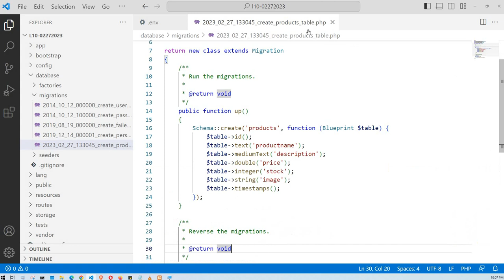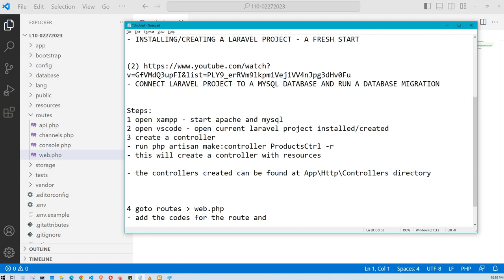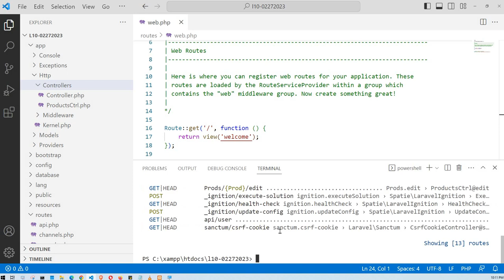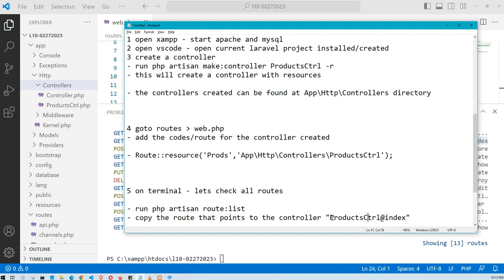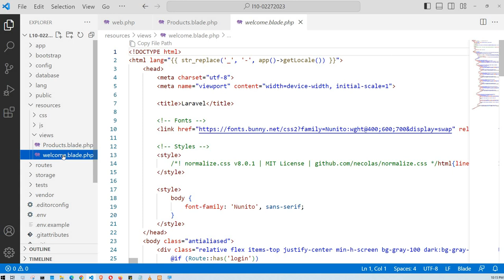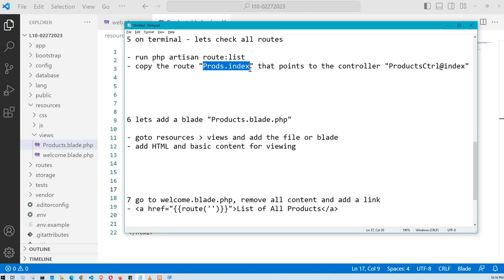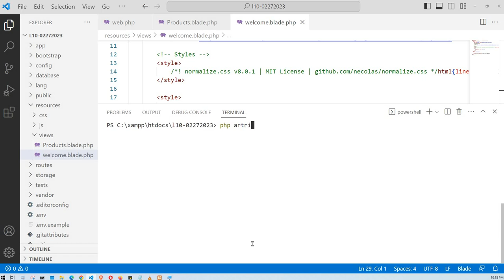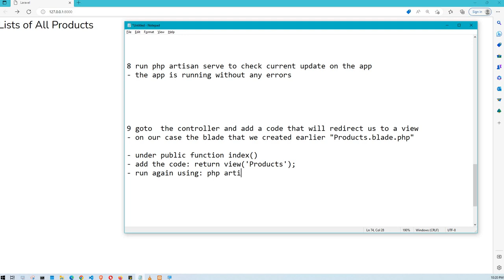CREATE ROUTE WITH CONTROLLER THAT REDIRECTS TO A VIEW OR WEBPAGE (P1)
Topic: how to create a Route with a Controller that redirects to a view or webpage (Part 1)

Important notes to consider:
1. make sure to watch and complete the following video tutorials before going to the process of this video...

- INSTALLING/CREATING A LARAVEL PROJECT - A FRESH START

- CONNECT LARAVEL PROJECT TO A MYSQL DATABASE AND RUN A DATABASE MIGRATION

Steps:
1 open xampp - start apache and mysql
2 open vscode - open current laravel project installed/created
3 create a controller
- run php artisan make:controller ProductsCtrl -r
- this will create a controller with resources

- the controllers created can be found at App\Http\Controllers directory

4 goto routes - web.php
- add the codes/route for the controller created

- Route::resource('Prods','App\Http\Controllers\ProductsCtrl');

5 on terminal - lets check all routes

- run php artisan route:list
- copy the route "Prods.index" that points to the controller "ProductsCtrl@index"

6 lets add a blade "Products.blade.php"

- goto resources - views and add the file or blade
- add HTML and basic content for viewing

7 go to welcome.blade.php, remove all content and add a link

- a  href="   route('Prods.index')    "   List of All Products     /a

- when this link is clicked it will go to the controller
- it will settle on the public function index.

8 run php artisan serve to check current update on the app
- the app is running without any errors

9 goto  the controller and add a code that will redirect us to a view
- on our case the blade that we created earlier "Products.blade.php"

- under public function index()
- add the code: return view('Products');

- run again using: php artisan serve